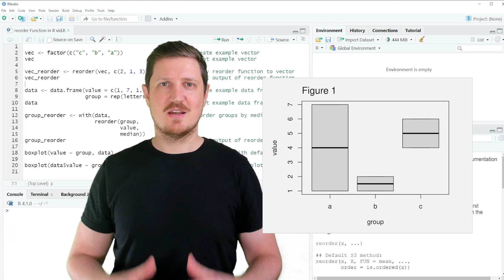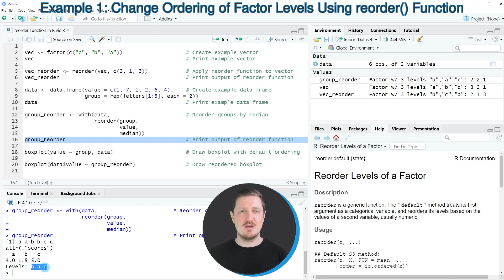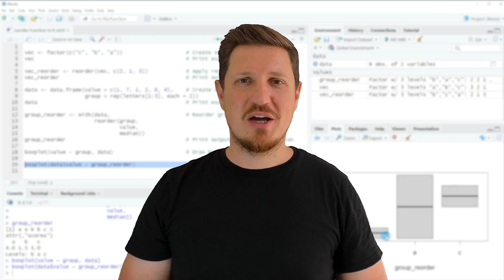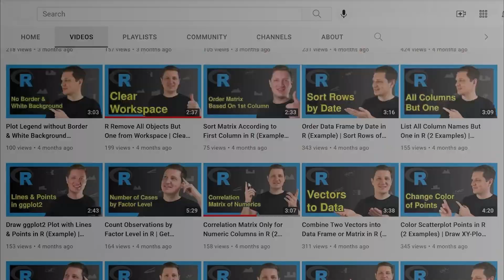reorder() Function in R (Example) | Vector & Data Frame | Sort Boxplot by Median Values Decreasingly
How to use the reorder function in the R programming language. More details
R code of this video:

vec ‹- factor(c("c", "b", "a"))                    # Create example vector

vec_reorder ‹- reorder(vec, c(2, 1, 3))            # Apply reorder function to vector
vec_reorder                                        # Print output of reorder function

data ‹- data.frame(value = c(1, 7, 1, 2, 6, 4),    # Create example data frame
                   group = rep(letters[1:3], each = 2))

group_reorder ‹- with(data,                        # Reorder groups by median
                      reorder(group,
                              value,
                              median))
group_reorder                                      # Print output of reorder function

boxplot(value ~ group, data)                       # Draw boxplot with default ordering

boxplot(data$value ~ group_reorder)                # Draw reordered boxplot